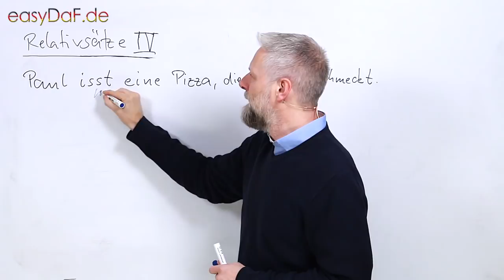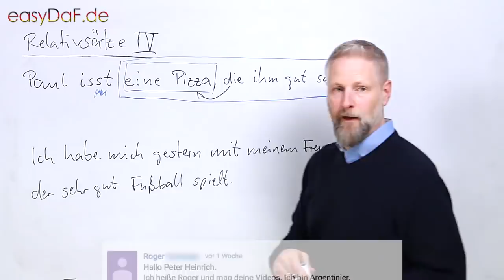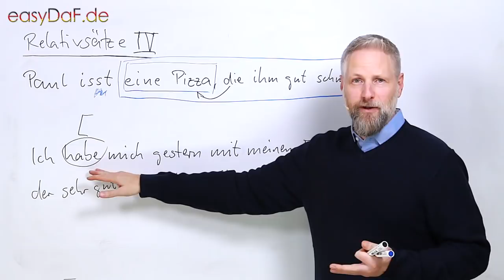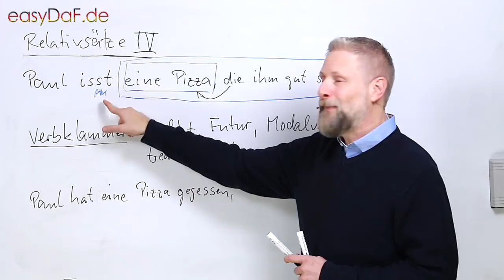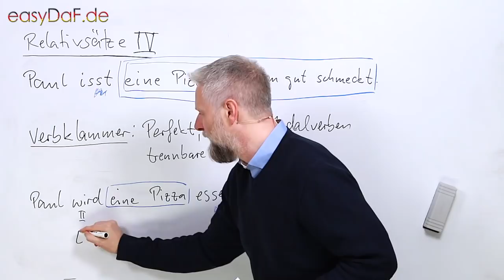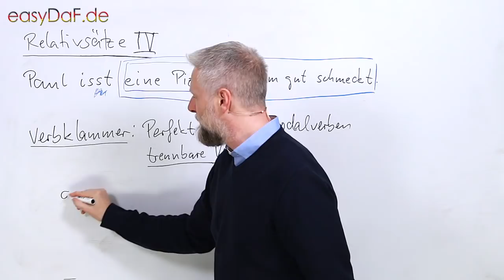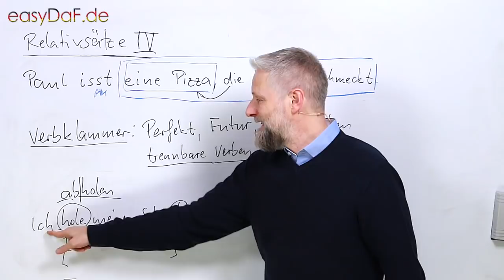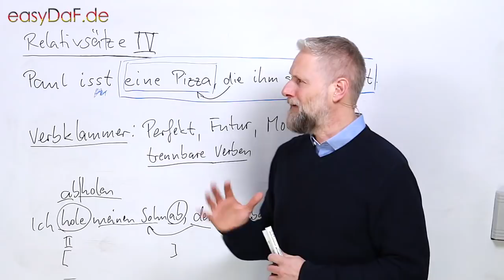Relativsätze IV - Position von Relativsätzen bei Verbklammern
Wenn du mich unterstützen möchtest, kannst du dir über diesen Link bei Amazon einen Duden für Deutsch als Fremdsprache oder irgendetwas anderes kaufen: